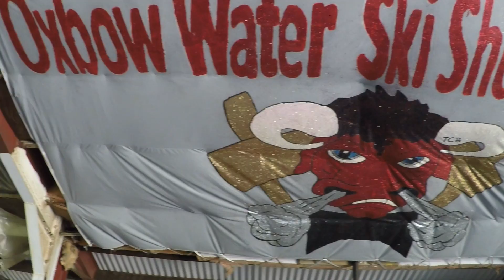Oxbow Ski Show Teaser Trailer: July 4th Footage